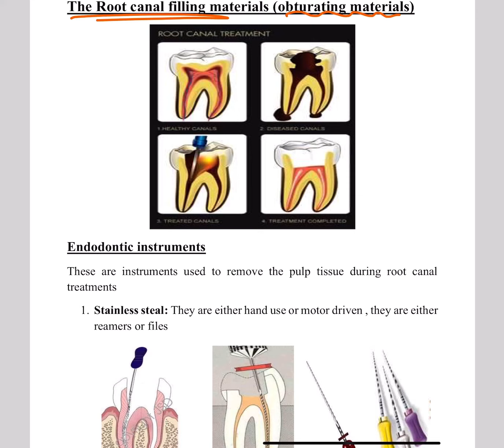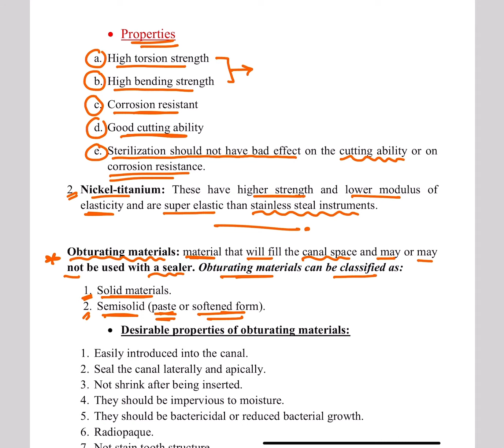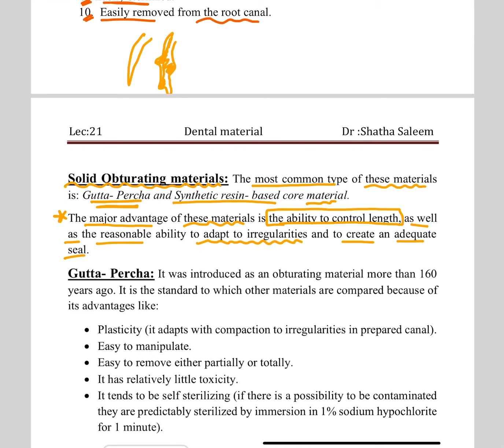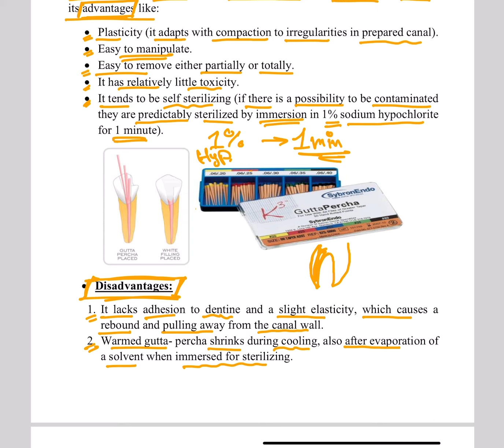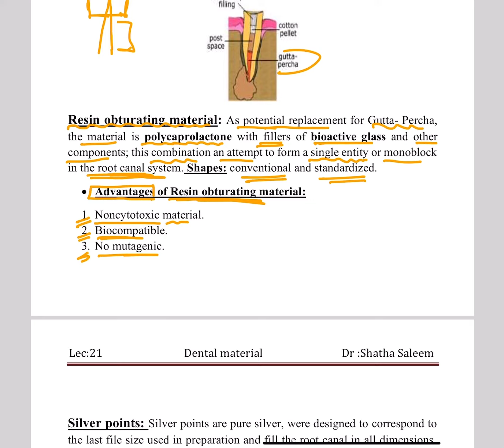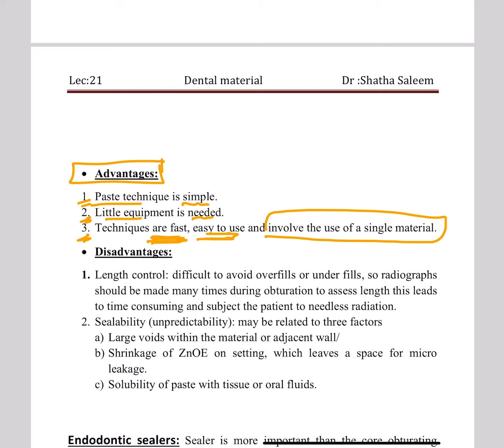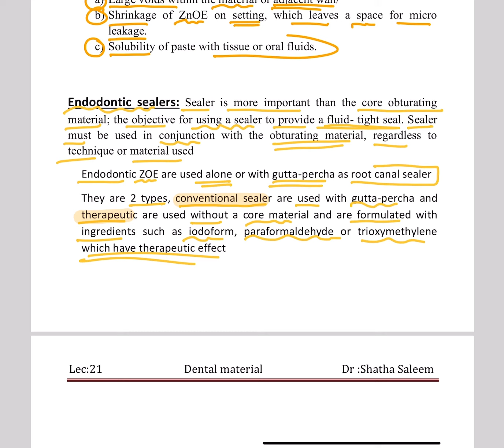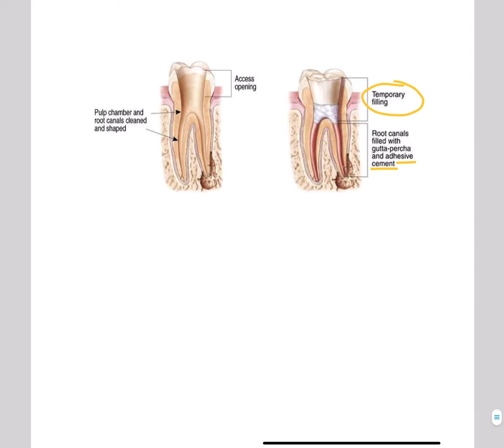Dental Materials (The Root canal filling materials)/ Department of Dentistry / 2nd Stage .